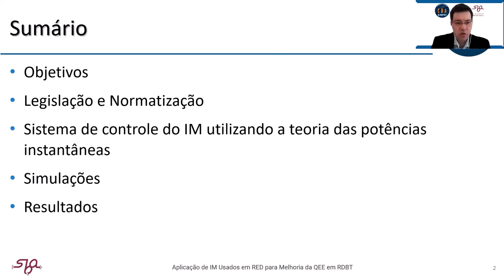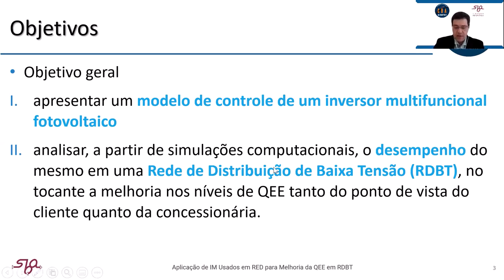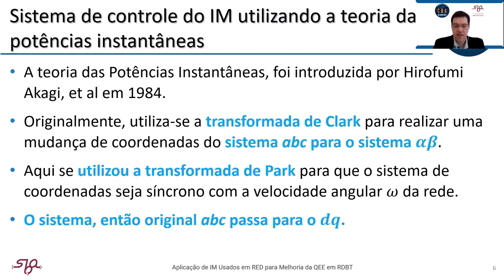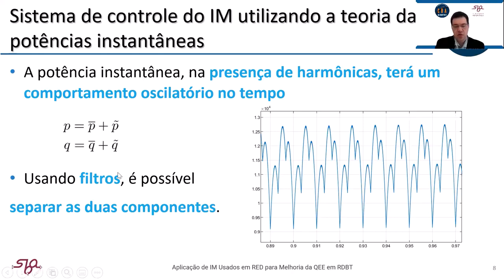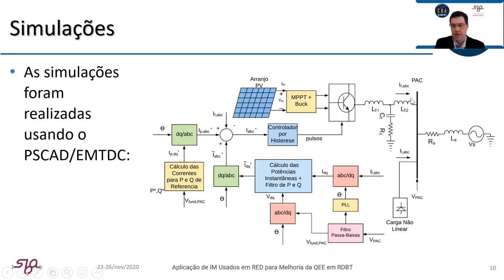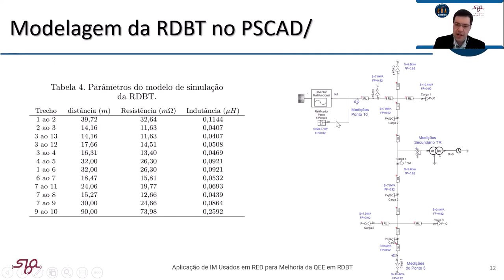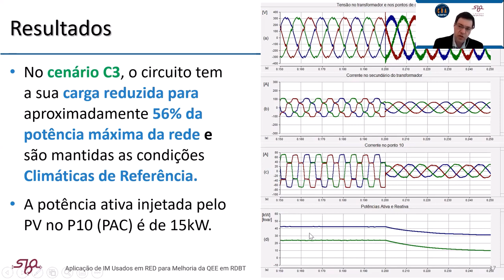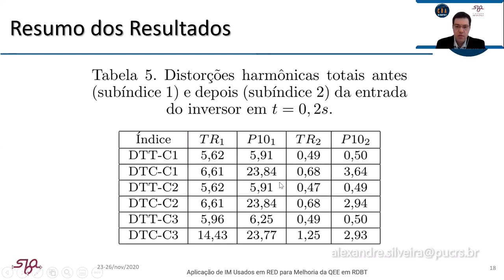[CBA 2020] Alexandre Hugo da Silveira - Inversores Multifuncionais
Confira a apresentação da pesquisa intitulada "Aplicação de Inversores Multifuncionais Usados em Recursos Energéticos Distribuídos para Melhoria da Qualidade de Energia em Rede de Distribuição Secundária" apresentada pelo Doutorando Alexandre Hugo da Silveira.

A pesquisa foi apresentada no Congresso Brasileiro de Automática 2020 e foi desenvolvida pelo seguintes pesquisadores do GMASP: Me. Alexandre Hugo da Silveira, Dr. Fauto Bastos Líbano, Dr. Roberto Chouhy Leborgne e Dr. Maicon Jaderson Silveira Ramos.